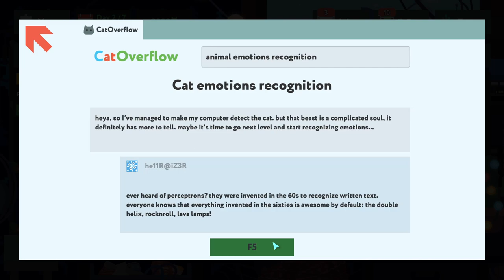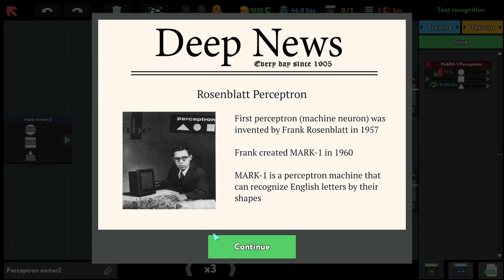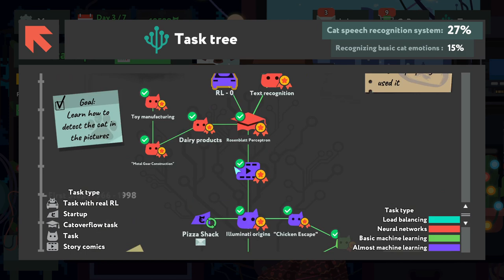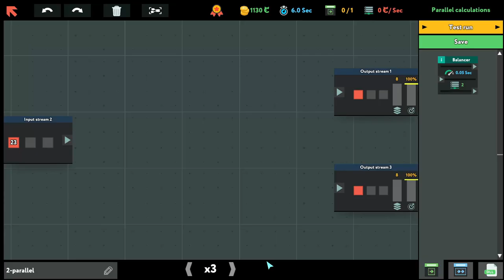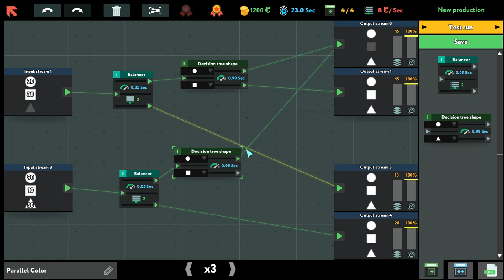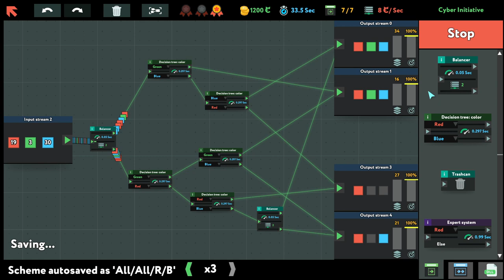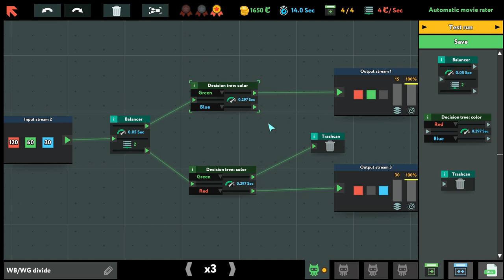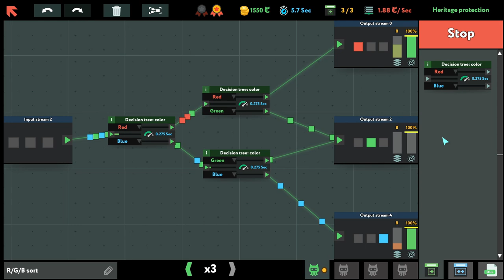While True: learn - Rosenblatt Perceptron [ Gold Medal ] #3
In this video I will be showing you How to solve puzzle and get the Gold rush Achievements in While True: learn(). if you found the video helpful, let me know and be sure to leave a like and subscribe.

Rosenblatt Perceptron
00:00 Rosenblatt Perceptron
00:30 Solve Rosenblatt Perceptron
01:50 Dairy products
03:25 Metal Gear Construction
04:01 Toy manufacturing
05:12 Text recognition
06:38 RL-0
09:04 Parallel calculations
09:40 Sales prediction
10:32 Ancient artifact
11:52 New production
12:49 Self-driving car
13:29 Large parallel calculations
14:23 Secret information
15:36 Cyber Initiative
16:35 Dictatorship
18:21 Prediction of elections
19:15 Automatic movie rater
20:39 Heritage protection
21:44 Predicting the sales **

** I ran it again for the Gold medal after I bought all of the Hardware.
And If you find a better solution please tell me. Thank you❤️

While True: learn() version 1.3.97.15